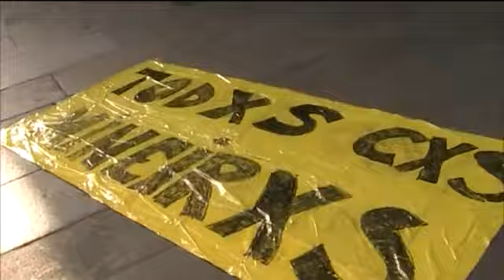Feira das Atividades Proibidas em Compostela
O tecido social agrupado no coletivo 'A rua é nossa!' reivindica o uso e goze da via pública para o povo compostelão com umha 'Feira das atividades proibidas' da que fizeram parte desde o teatro até os jogos tradicionais.